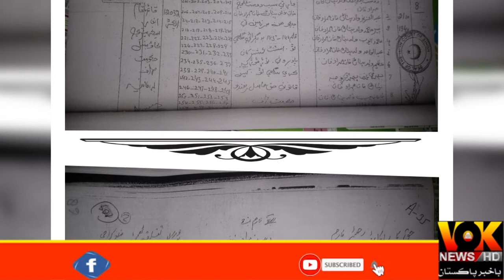Sindh Board Of Revenue | Corruption | Rpt HammadYousuf | VokNewsHD